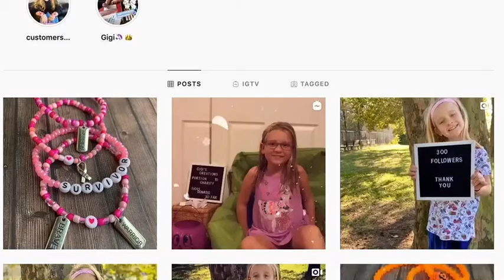Catholic Student Gives Back Through Charity, Defies Odds With Instagram Business 'Gigi’s Creations'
Gigi Solitario set out to raise money to adopt a dog, but within weeks she realized she had enough to make a difference in the lives of others. Now she’s donated more than $1,000 to charity with her Instagram business, Gigi’s Creations.